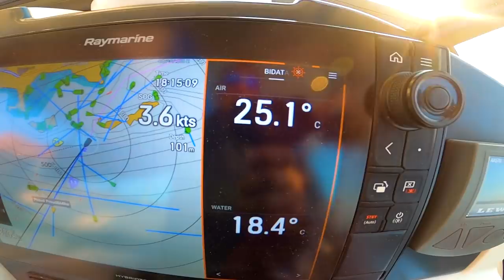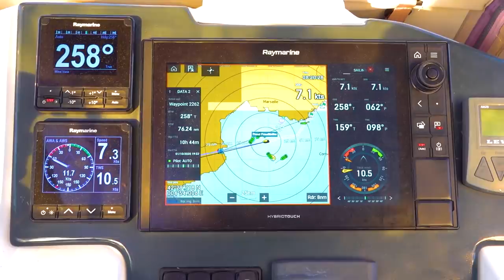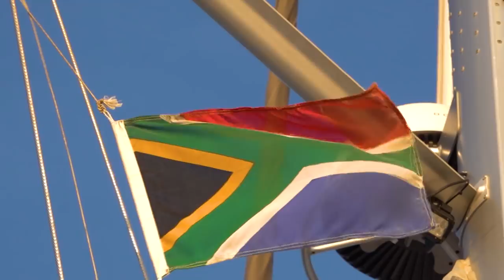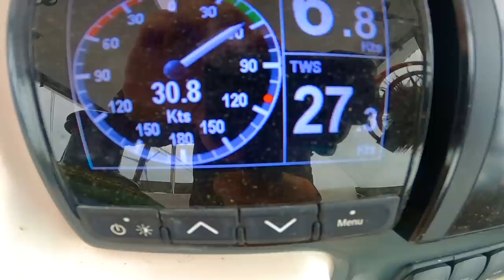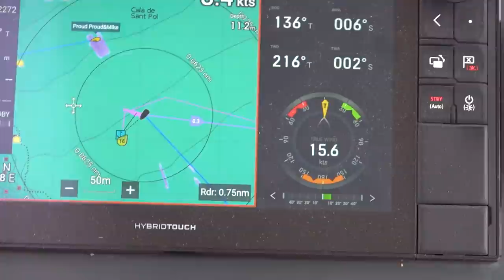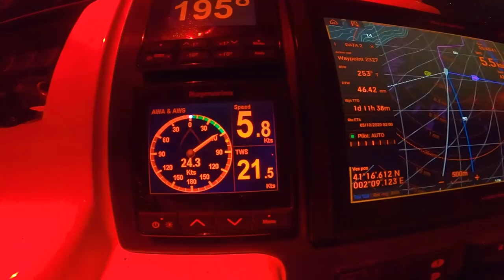#133 MASSIVE BLOW at 33 knots RIPPED our SAIL in the MED | Sailing Sisu Leopard 45 Catamaran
Some crazy hectic blows and some serious sailing in the Mediterranean!!! OMG we ripped our genoa coming around the corner just off Barcelona, and guess what??  In the middle of the night . . . .

We purchased a Leopard 45 Catamaran to sail around the world. Our channel documented our thought and decision making processes with regards to the preparations of getting her kitted out for our needs. We want to visit off the beaten track places and need to prepare for ice bergs, storms, heavy seas, as well as nice tranquil tropical waters...  Follow us on our journey, of which we've done more than 20 000 miles already, and hopefully you can live vicariously through our adventures.